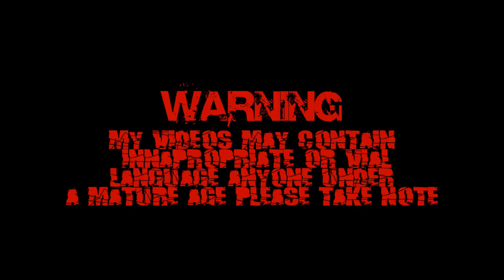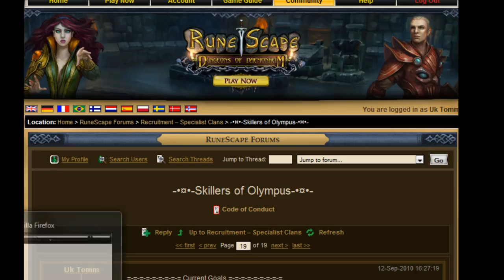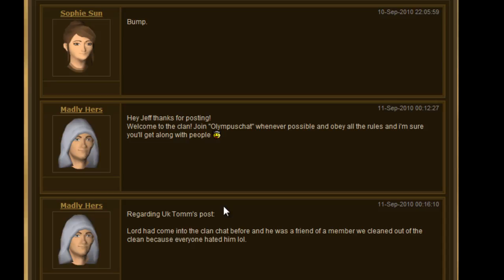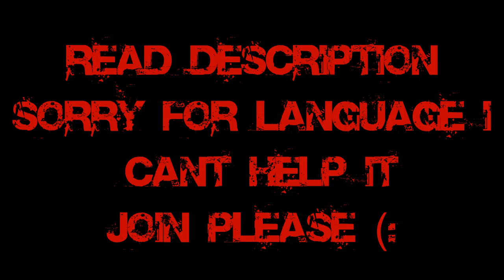Skillers of Olympus RuneScape Clan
Again Sorry For Language
F2P and P2P clan, Level 3-138's are welcome
Go Here to join
Quick Find Code
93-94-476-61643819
Clan name: Skillers of Olympus
CC Name: OlympusChat
Home World: 42

Add me in game - Uk Tomm
Or on skype - rsuktomm
HD
Shoutout to all of Olympia